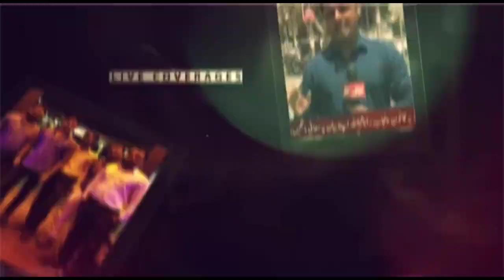Exclusive Mehdi Ali kazmi interview on Fatherday Zahra kami gave him a big surprise || ShahidHussain